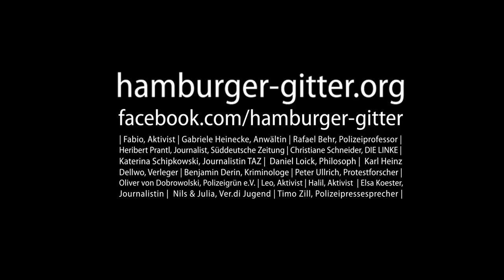Hamburger Gitter (official trailer) Der G20 Gipfel als Schaufenster moderner Polizeiarbeit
Der Film Hamburger Gitter zieht ein Jahr nach G20 Bilanz und stellt Polizei und Justiz in den Mittelpunkt. Ein Jahr geprägt durch öffentlichen Druck, Fahndungen und Ausnahmezustand. Welche Garantien des Grundgesetzes konnten standhalten? Mit welcher Leichtigkeit konnten die Behörden agieren? Welche Methoden der Ausnahmesituation G20-Hamburg werden langsam zur Normalität? Und welche Gesellschaft zeichnet sich da am Horizont ab?